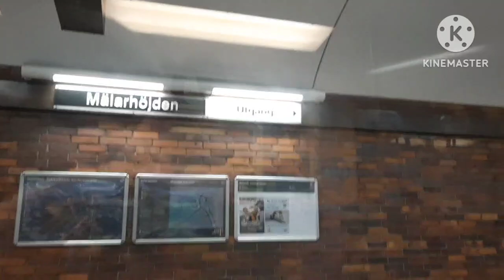Traveling on a C14 Aspudden - Norsborg (Last day of operation for CX and C14 trains)